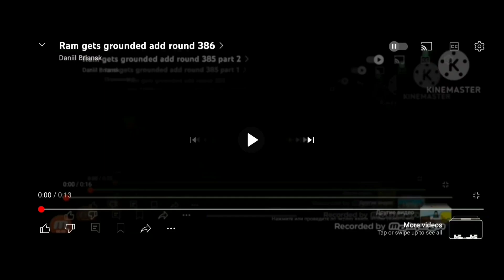Ram gets grounded add round 388